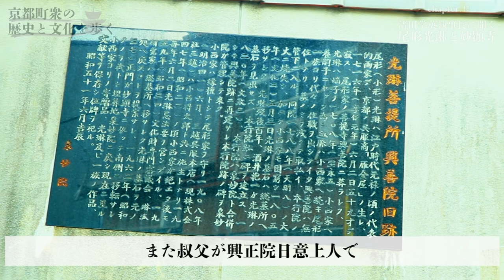「清田学英執事長に聞く 尾形光琳と妙顕寺」〜chapter13〜